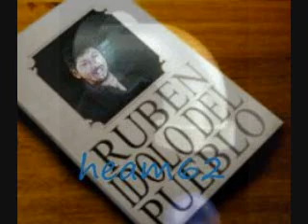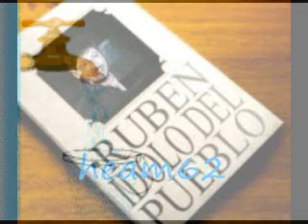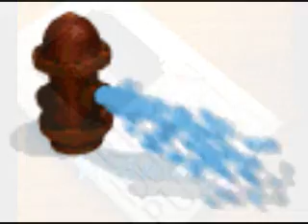Ruben y su Nueva Sociedad........Ya no tiren el Agua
Ya no tiren el agua de su misma autoria Ruben y su Nueva Sociedad ,un exiot que hizo con los Socios del Ritmo